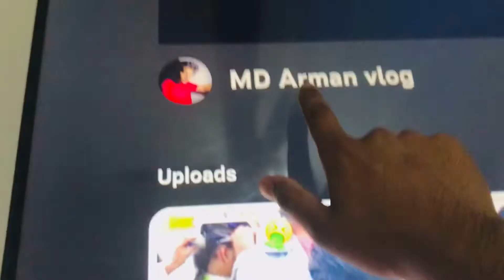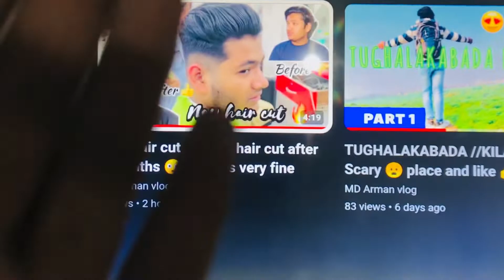Weeding ❤️vlog// brother’s weeding had a lot of fun 🤩 at the weeding